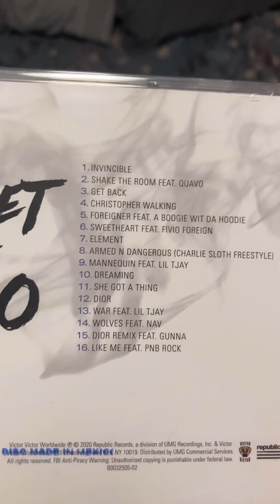Pop Smoke x VLONE- King Of New York(Meet The Woo 2 anniversary Unboxing/Video review)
Jesus Hartsfield reviews the brand new @popsmoke6394 x Vlone collab The King Of New York, which was released as apart of the official “Meet The Woo 2” 1 Year anniversary 💫 Ordered this on Pop Smokes website before they sold out, took forever before it finally shipped because the Vlone sweatpants were back ordered but they Touched down at the very end of this past month 🙏 Thank God!
Items in the video are: 1. Meet The Woo 2 Airbrush shirt
2. Meet The Woo 2 Physical CD( Deluxe edition)
3. King of New York Pop Smoke x Vlone T Shirt
4. King of New York Pop Smoke x Vlone sweatpants